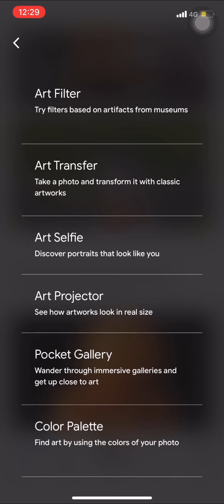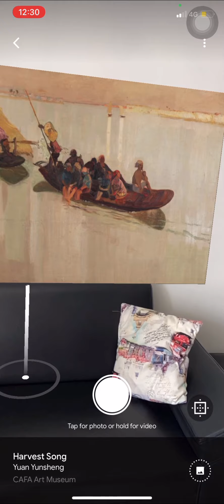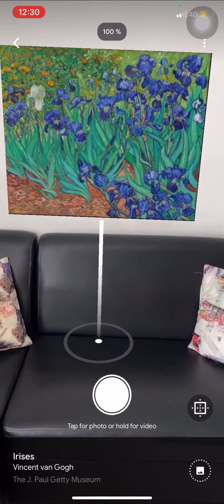Arte y Cultura - Art Projector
Conozcamos un poco sobre la aplicación de Google "Arte y Cultura". esta increíble aplicación nos permite conocer de cerca muchas obras de arte y además ponerlas en la pared de nuestras casas usando realidad aumentada con la utilidad de art projector.